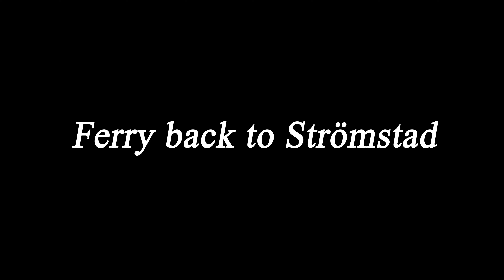Koster Islands Sweden / 4K Drone Aerial and Osmo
Kosteröarna, Koster national park, the most western populated area of Sweden